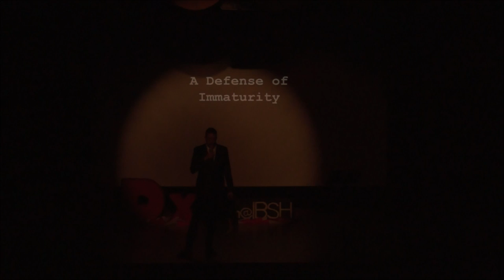A Defense of Immaturity | Stephen Cravak | TEDxYouth@IBSH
The word “immaturity” is often frowned upon by society; in actuality, however, immaturity is simply the merger of innocence and maturity (the knowledge of things in the adult world).

Mr. Cravak is currently the principal of the Asia American International Academy (AAIA) and has been a teacher for several years teaching English and other Humanities courses. As a children’s writer, standup comedian, and educator, Mr. Cravak comes with his experiences and ideas to defend “immaturity.”